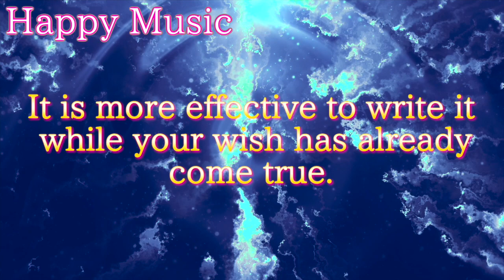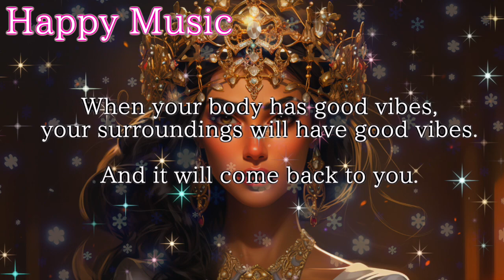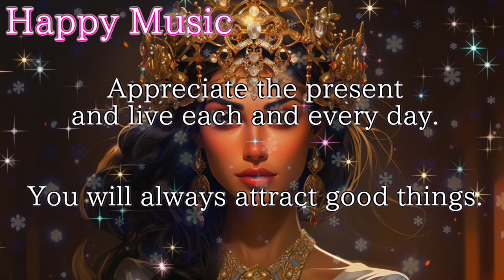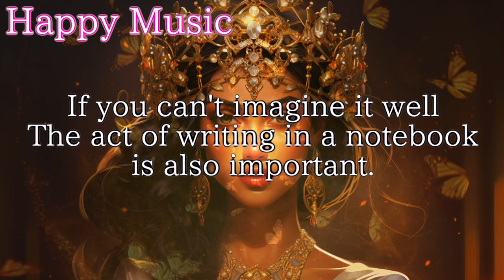"Trouble-Free Riches: Manifest Luck and Money with this Powerful Meditation"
［✨Make your wish come true✨］
See it once every day, and your wish will start to come true. By making it a habit before going out or before going to sleep
The speed of wish fulfillment will be much faster.
It will be more effective if you watch it before going to bed or right after waking up.

By writing your wish in the comment section, it will materialize.
In other words, your wishes will be more likely to come true.
Use the comment section to make your wish come true.

Example.
I am pleased that my wish has come true. Thank you very much.
Writing your wish in the past tense will make it easier for your desire to come true.
Writing in the past tense is most effective for the subconscious mind, Law of Attraction, Law of Affirmation, RAS, etc.
If your wish comes true, please report it further in the comments section.

It is an excellent gesture to "like" everyone else's comments with a "thank you."
It is a great act of "wishing others happiness as well as yourself" because it will take your happiness and wishes to a higher level.

Repeated viewings will duplicate your desires and attract more wishes.
Your luck will increase more and more.

To attract luck, it is essential to take action. Don't be afraid of failure, but keep trying anyway!

This channel is the original content of "Happy Music."
For plagiarism, we will charge 2 dollars per playback (an example is YouTube, we will follow YouTube for other platforms).